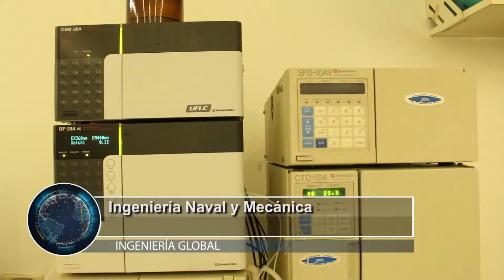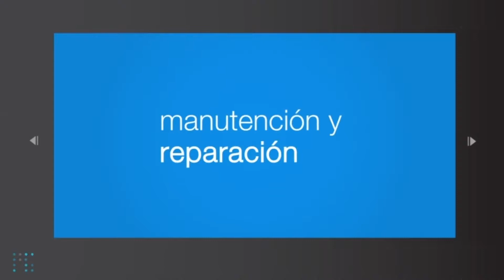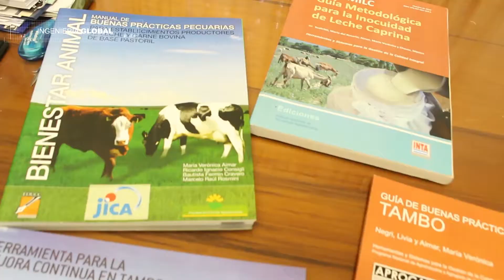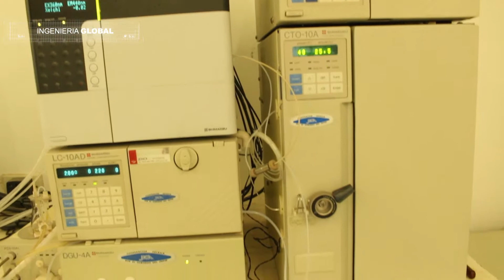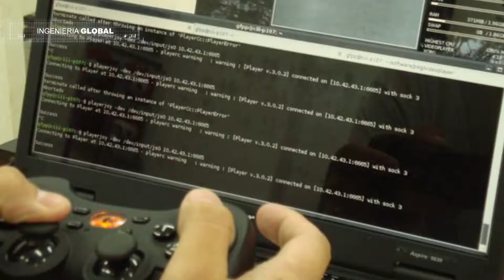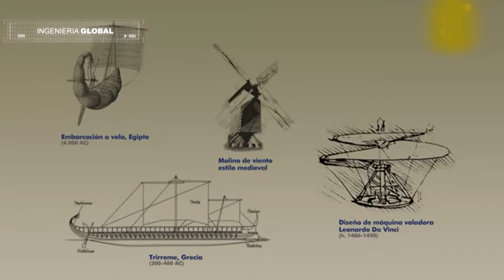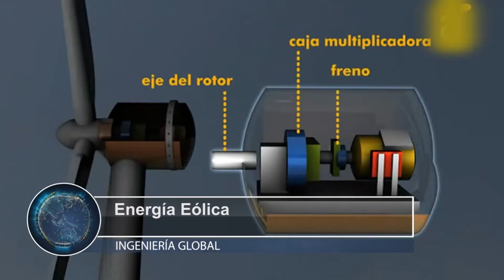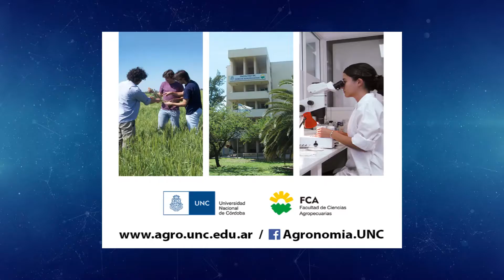Emisión 13 de Agosto de 2017